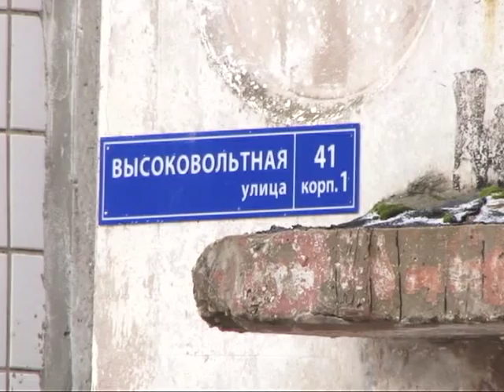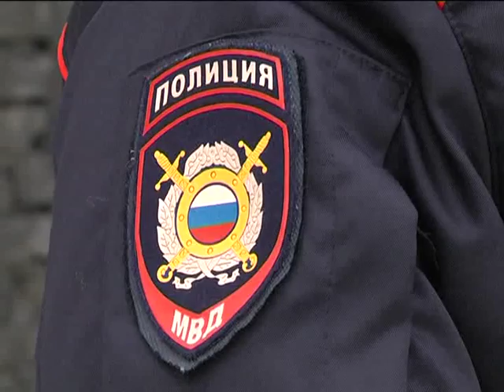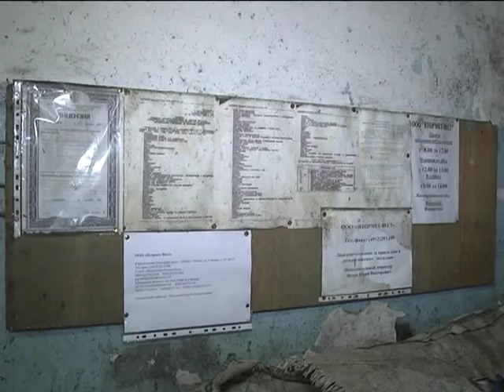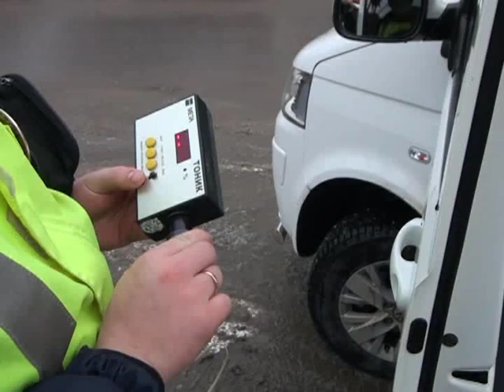Время говорить - новости Рязани 19.01.15